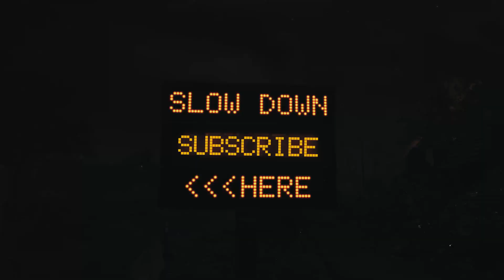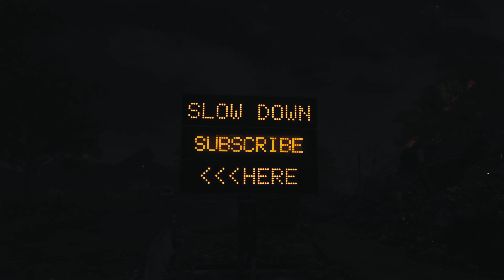Lincoln Memorial | Division 2 Mission #12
New episodes of the Division Series:
Missions: Wednesday and Saturday at 08:00 (GMT)
Strongholds: Mondays at 18:00 (GMT)

Black Tusk missions and invaded missions will be treated separately and will be released when they are ready. So without a fixed schedule.

Classified Assignment will be released with the normal missions.

There will be no videos of side missions.